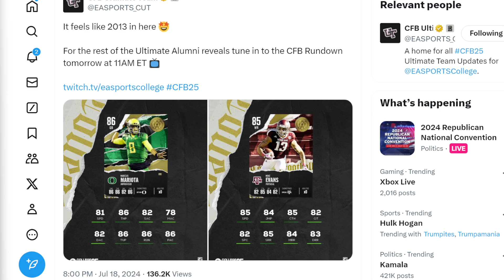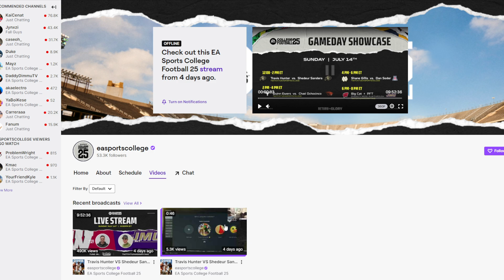EA IS RELEASING A 86 OVERALL MIKE EVANS AND MARCUS MARIOTA TOMORROW!!| CUT 25 ULTIMATE TEAM